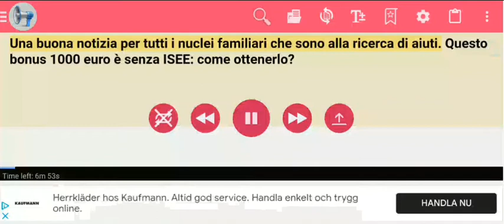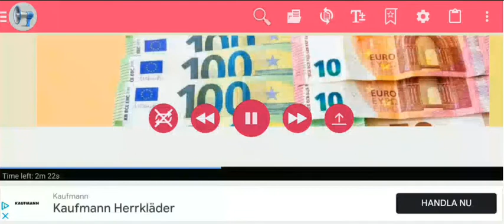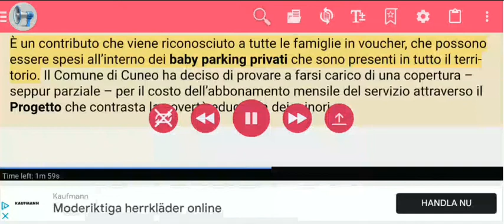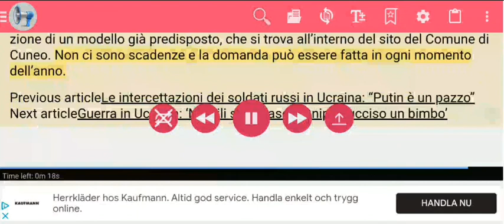Bonus 1000 euro no Isee Pochi requisiti per ottenerlo